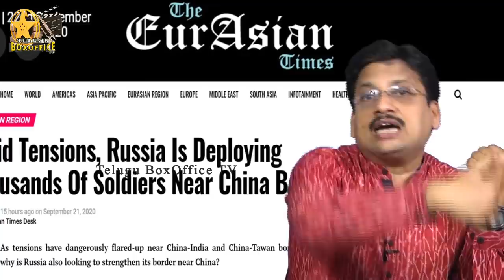ఇదే కీలక అంశం ఎందుకు The Key Factor